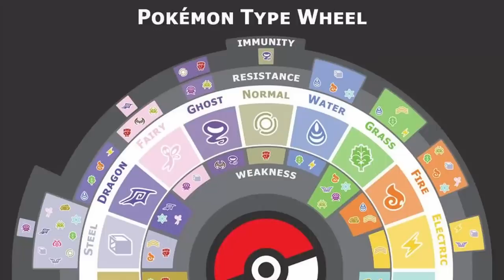TODO LO QUE NECESITAS SABER SOBRE LOS HAKIS DE ONE PIECE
¿Cuántos tipos de haki hay? ¿Ocultan algún poder especial? ¡¡¡TODO LO QUE NECESITAS SABER SE ENCUENTRA EN ESTE VÍDEO!!!